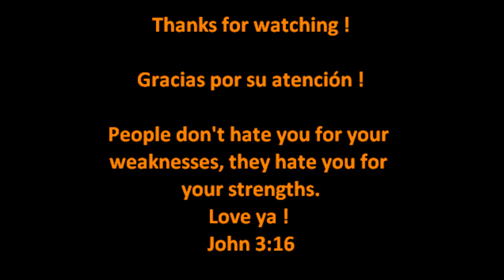Poison Dart Frog Acrylic Nails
Acrylic nails that look like the skin of a POISON DART FROG ! I also drew the picture of the frog .